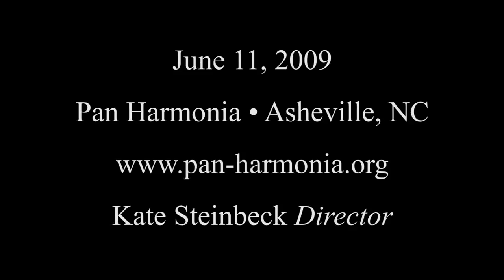Jan Nepomuk Hummel - Trio for flute, cello and piano, op. 78 - Intro, Theme, Variations I-V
Trio for flute, cello and piano, op. 78
Introduction cantabile, Theme Quasi Allegretto, Variations I-V

Live concert recording, Asheville, NC

Film editing by Galen Abell

Pan Harmonia
Kate Steinbeck, Flutist / Artistic Director